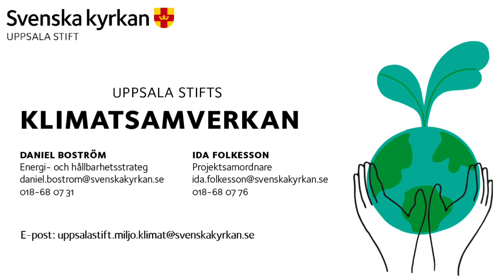Kristus är uppstånden - och det förändrar allt!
Biskop Karin reflekterar kring påsken i relation till klimatfrågan.